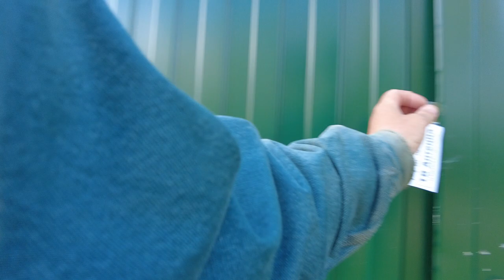Beautiful drawing house, Russian Countryside Walk May 22,2023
Explore Russia in stunning 4K with this walking tour of the villages near St. Petersburg! In this video, we will take you on an exciting walking tour of one of the beautiful painting villages. Watch as we explore the stunning architecture and historical sites while admiring stunning village views and beautiful wooden houses! If you are looking for an amazing way to explore Russia, then this walking tour is perfect for you!